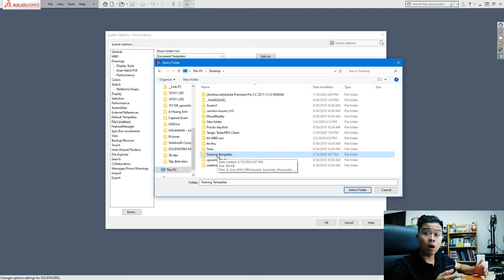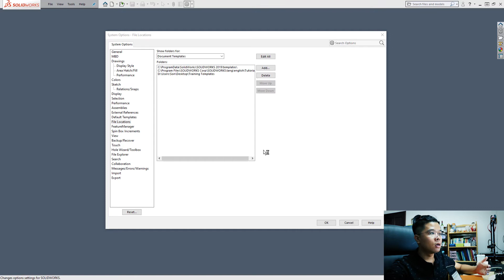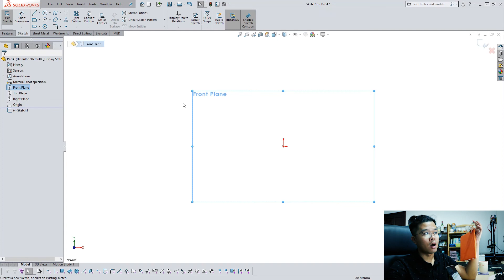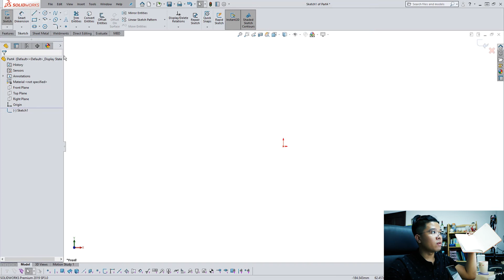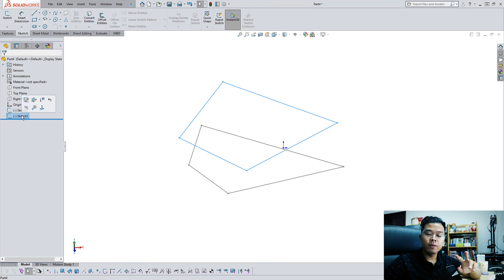Mastery SOLIDWORKS Insert Template #3 // Thêm template.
Hi, I'm Nguyen Hoang Son. I'm an Expert in Mechanical Design.